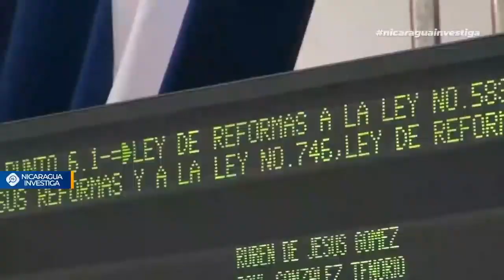Nicaragua 🇳🇮| Noticiero Voces en Libertad 15 de julio de 2020